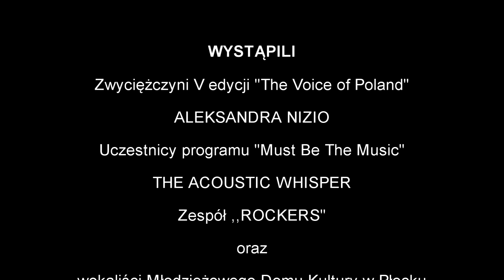Świąteczny Koncert Charytatywny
Władze Politechniki Warszawskiej Filii w Płocku, Samorządy Studentów Politechniki Warszawskiej oraz Młodzieżowy Dom Kultury w Płocku zorganizowali Świąteczny Koncert Charytatywny, który odbył się 19 grudnia 2015 r. w Auli Gmachu Głównego PW Filii w Płocku (ul. Łukasiewicza 17)
Podczas koncertu wystąpili:
- zwyciężczyni V edycji programu rozrywkowego TVP "The Voice of Poland" - Aleksandra Nizio.
- uczestnicy programu "Must Be The Music" - The Acoustic Whisper
- Zespół ,,Rockers"
oraz wokaliści Młodzieżowego Domu Kultury w Płocku:
- Kamila Bieniek
- Dominika Bieniek
- Dawid Czaplak
- Ania Pesta
- Oliwia Walewska
- Monika Kołodziejska
Biletami wstępu na koncert były: słodycze, zabawki, książki dla dzieci, artykuły szkolne.
Koncert był czysto charytatywny, a darowizny rzeczowe przekazano dla dzieci z płockiej starówki - podopiecznych Fundacji Fundusz Grantowy dla Płocka.